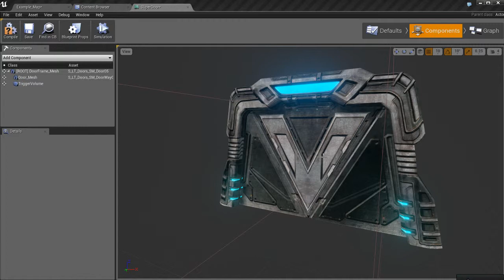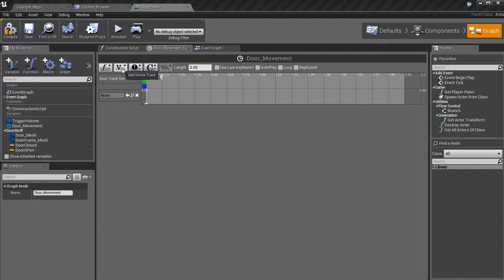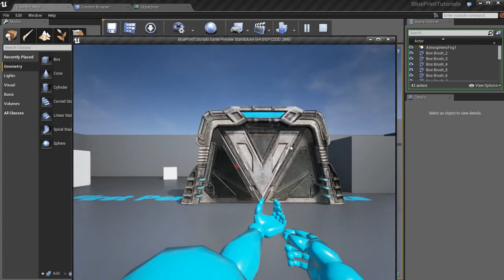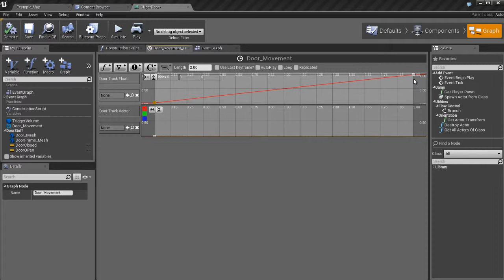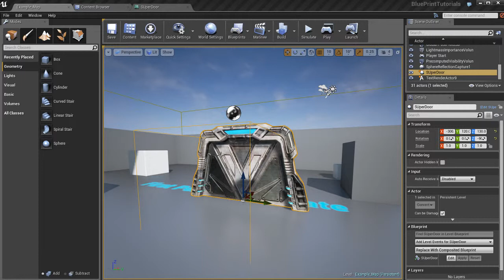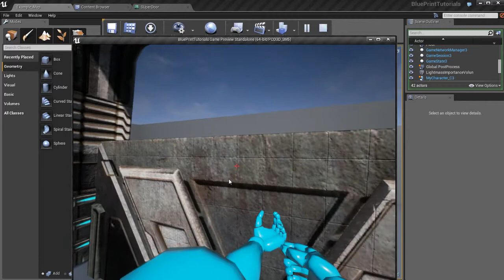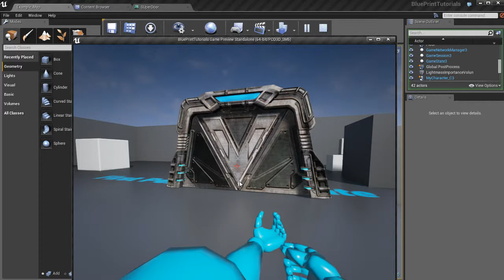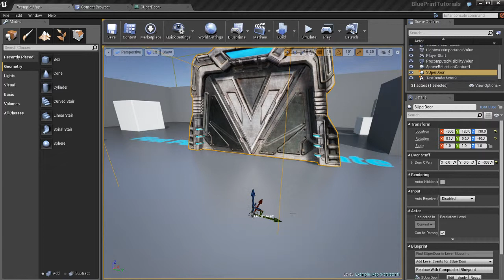06 01 09 BP09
Unreal 4 comes with Blueprint, a visual scripting system that allows for programming anything with Unreal 4.
Game programming is not easy, it's actually very difficult, especially for beginners. However, with Blueprint, Epic Games has created, in my opinion, the easiest to use and most powerful scripting system I have ever seen. Blueprint is user friendly, well documented, and fairly easy to use- so long as you understand the essentials. In the part of Intro to UE4, I'm going to show you the basic essentials you need in order to start programming your own gameplay logic. We'll be creating an example Blueprint, and I will explain every step of the process in excruciating detail. Blueprint is a ton of fun to use, so let's get started! Note: I will no longer be adding new tutorials on this channel! I've moved all of my tutorials to my training YouTube channel right